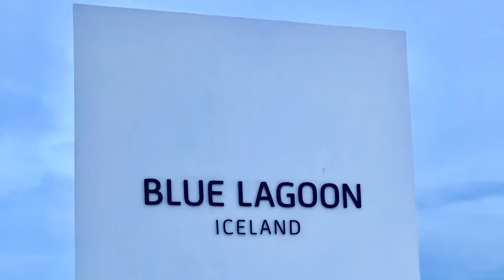Iceland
The land of God as rightly put by Floki - from the Vikings.
My best place visited till date.